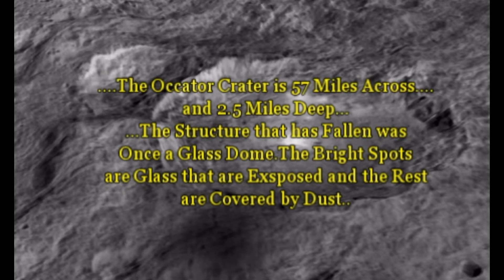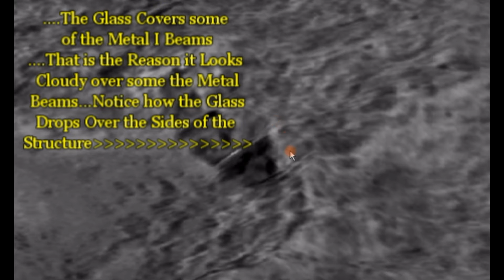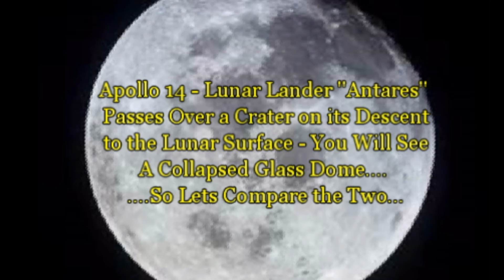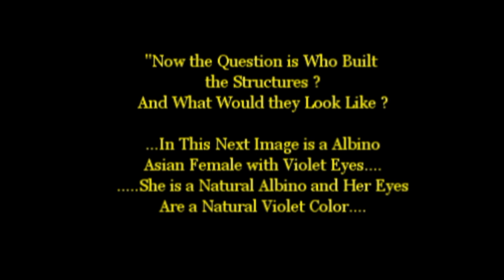''Alien Structures on Ceres'' by Tony Wilke ... Great images ...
.NASA .Has Begin to Stop Releasing Any Information on Ceres the Dwarf Planet. In This Video See What Nasa is Hiding.